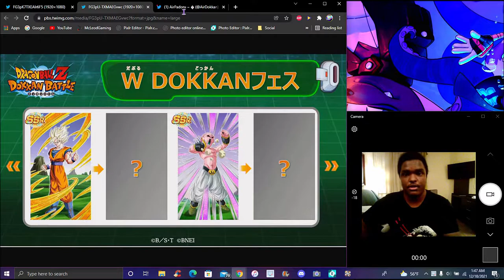JUMP FESTA 2021!!! NEW YEARS CAMPAGIN + A GOKU & KID BUU DOKKANFEST!!! ??? DBZ Dokkan Battle